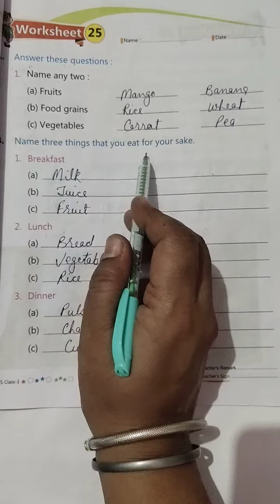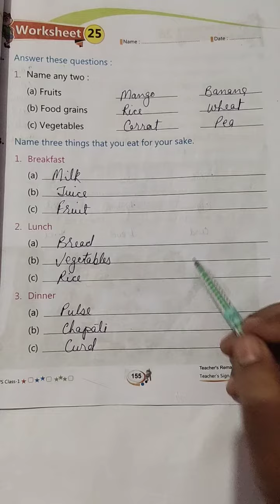CLASS - 1 EVS WORKSHEET - 25